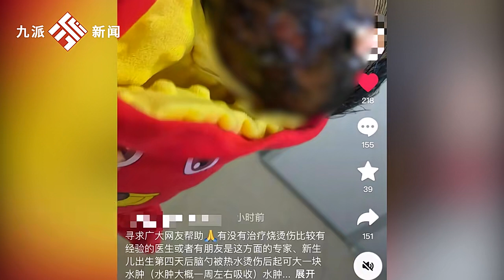网曝河南一新生儿后脑勺被护士烫伤，医院：正在处理，在和家属沟通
11月2日，河南开封。网友发文称新生儿出生第四天，后脑勺被热水烫伤，起了一大片水肿，水肿边起有大泡，流黄水。“护士不经常洗药浴，孩子躺在药浴垫子上边整整烫了十几分钟”。孩子的妈妈常女士（化姓）告诉 @九派新闻，孩子是10月6日被烫的，医院有给进行治疗 。常女士称他们住院的二十多天来，每天都能看见烫伤孩子的护士。现在院方说伤口愈合好了，想让家长将孩子接出，给出的解决方式是承担医疗费用。常女士打算走法律程序。11月2日，杞县妇幼保健院一工作人员表示此事正在处理，医院在和家属沟通。